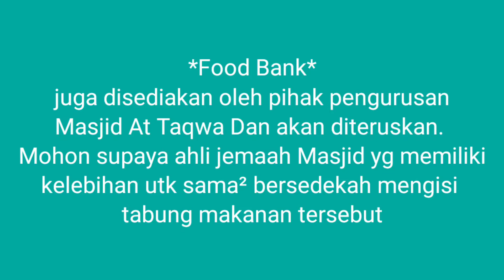Solat Isyak, Solat Tasbih Dan Takbir Aidilfitri 1442H Masjid At Taqwa Keningau, Sabah